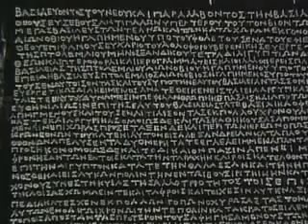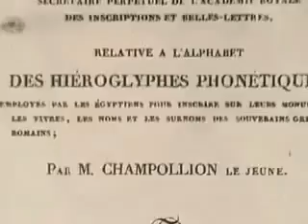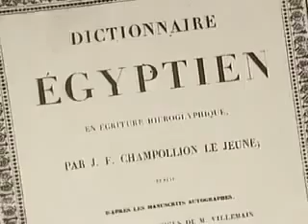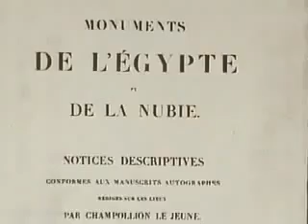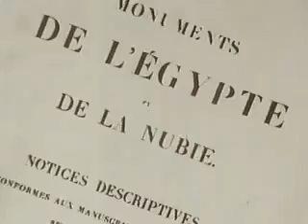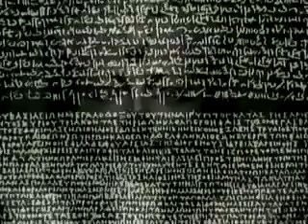Secrets of the Rosetta Stone documentary english Part 3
Thomas Young, an English physicist, was the first to show that some of the hieroglyphs on the Rosetta Stone wrote the sounds of a royal name, that of Ptolemy. The French scholar Jean-François Champollion then realized that hieroglyphs recorded the sound of the Egyptian language and laid the foundations of our knowledge of ancient Egyptian language and culture.